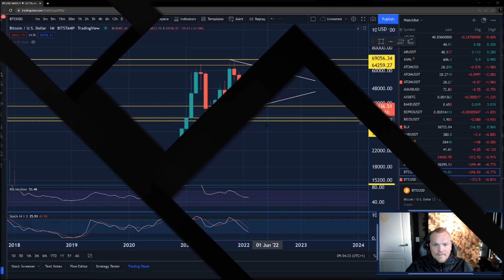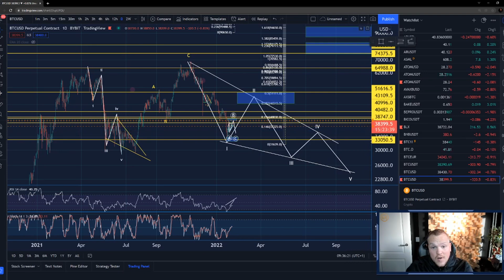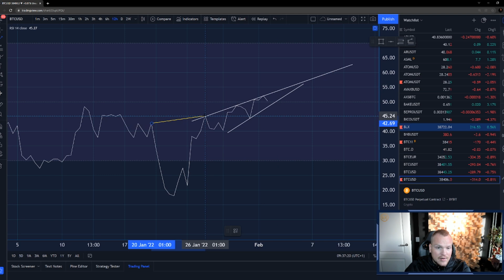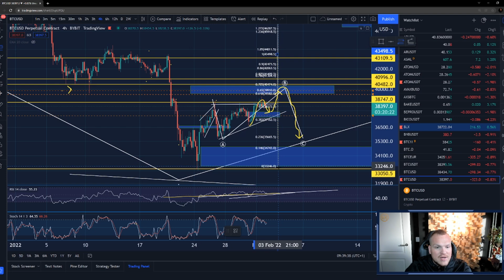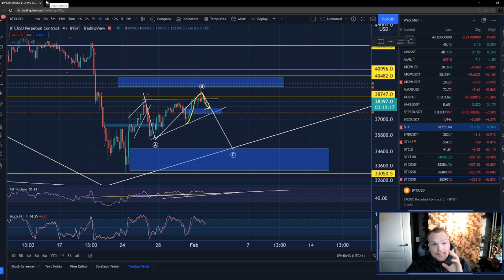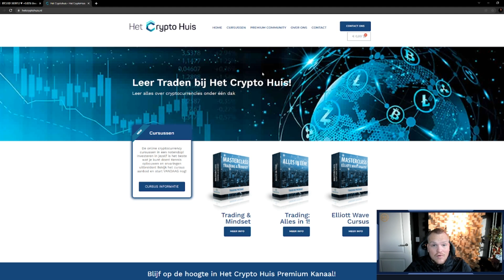Bitcoin koers stabiel rond $38.000 | Is de bodem in zicht?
Blijf op de hoogte van het laatste Bitcoin nieuws via onze nieuwe app!